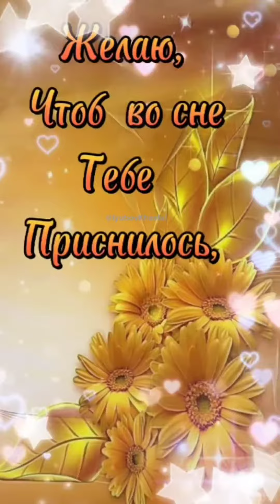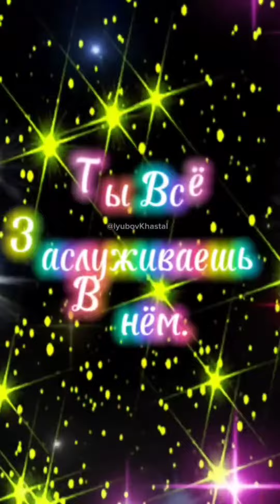Добрый вечер! Доброй ночи! Хорошего настроения!